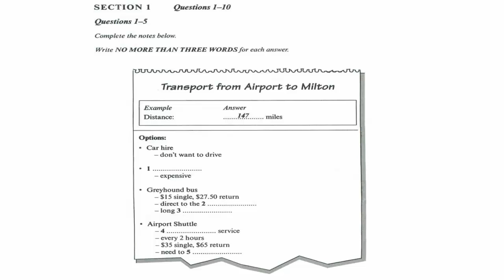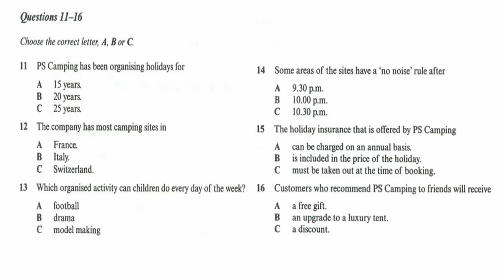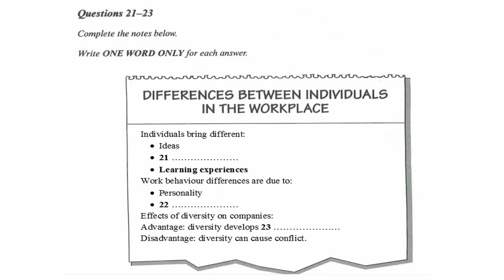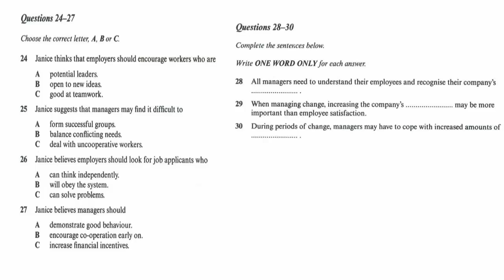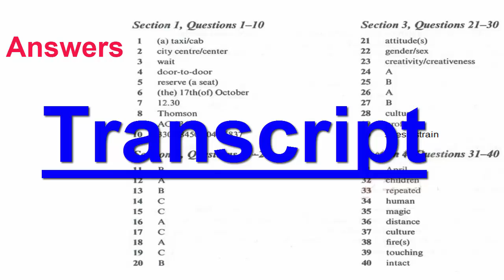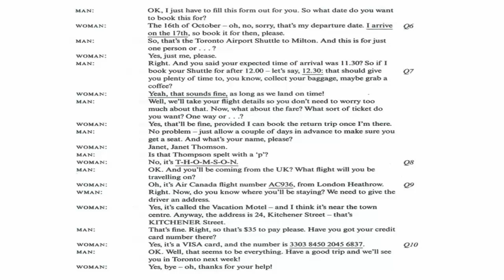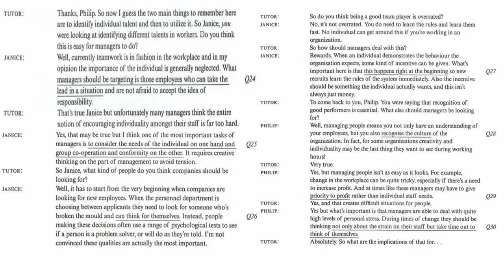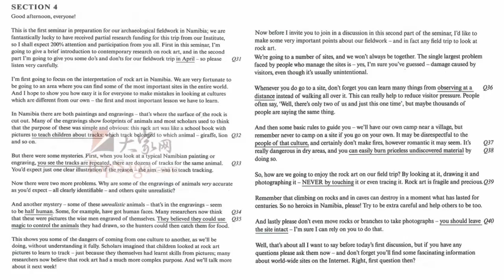IETLS listening practice test with answers and transcripts 13 July 2017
IETLS listening practice test with answers and transcripts 13 July 2017-ieltslistening ieltslisteningpractice IELTSpracticewithanswers# IELTSlisteningwithtranscripts#

Listening is a very important skill in the IELTS. In general, you need to have a good listening skill to be able to interact with other people. You have to understand what a person is saying to have a logical and meaningful conversation. In the IELTS listening, candidates are presented with four different tasks which evaluate their skills. To add challenge to the test, the accents used in the listening passages are Australian and British accents. How can one practice for the IELTS listening test? Is it possible to review for it within 15 days?
We can make special arrangements for candidates with disabilities. If you require a modified version of the test, for example, in Braille, contact your test centre three months in advance to discuss your requirements.

IELTS LISTENING Channel - OFFICIAL IELTS Youtube CHANNEL